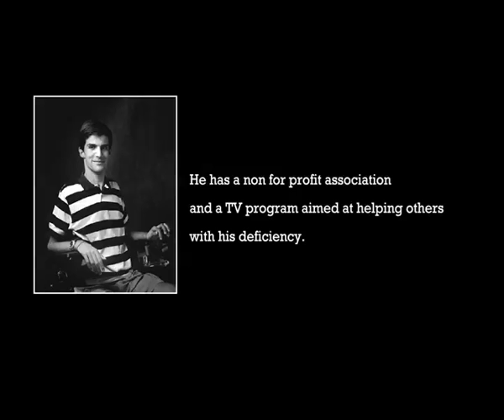Some Dreams Die Too Soon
On the 2 of August of 1998, Salvador Mendes de Almeida, after a night out drinking with his friends, had a motorbike accident. Too much alcohol and speed were fatal. Salvador became quadriplegic with only 16 years of age. From that day on everything changed in his life, from the simplest to the most complex thing. Even his dreams changed. This was the starting point for our challenge: What would today be like for Salvador, a famous and emblematic figure, founder of an association in Portugal with his name that everyday helps improve the life of physically disabled people, if he didn't have the accident? This was what we wanted to show. Salvador living today, the life he aspired and the dreams he had in 1998.